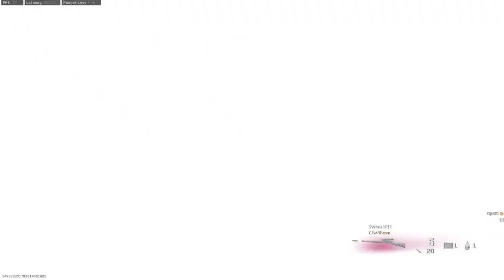UNO DE LOS MEJORES COMBOS DE WARZONE SEASON 2 SWISS31K + PPSH DE VANGUARD (ESP) - ETJN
Bienvenido a un nuevo video de WARZONE, El dia de hoy les traigo uno de mis combos favoritos de warzone actualmente y es obviamente el swiss31k de cold war junto al nuevo meta de los subfusiles la PPSH de vanguard va super bien recomiendo probarlo, espero te guste un like y sub se agradecen.!
3.63 KD
550 WINS
PC SPECS
-MSI GF65